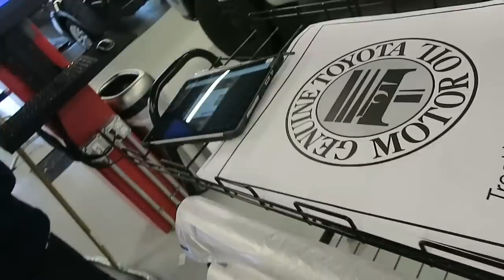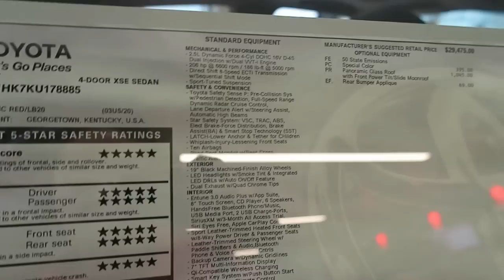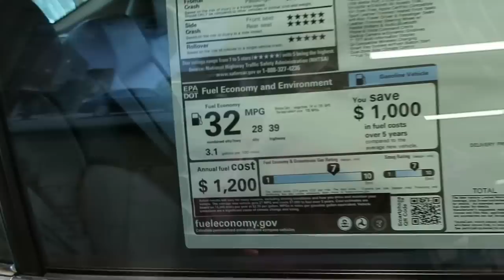NGƯỜI TÌNH MÙA ĐÔNG ,MƯA RỪNG, xe hơi mới 2019 Toyota ,Cuộc sống ở Mỹ